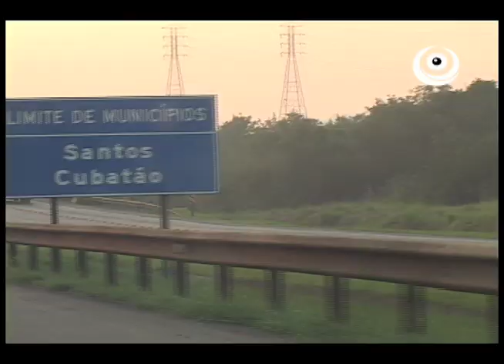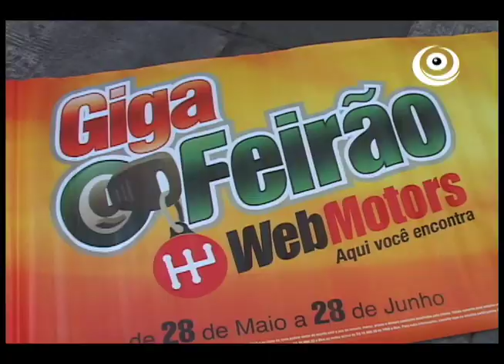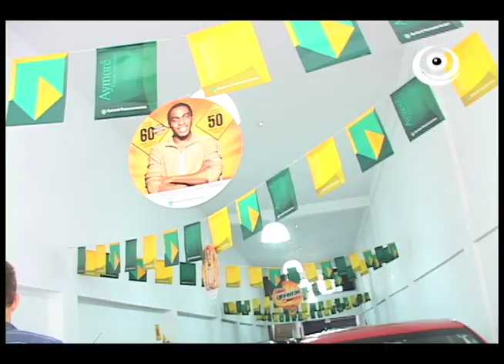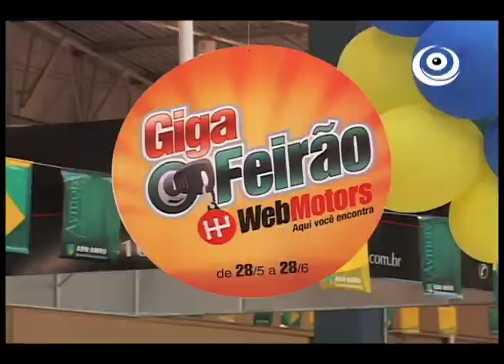Making Of Giga Feirão 2008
Giga Feirão 2008.mov 720x480